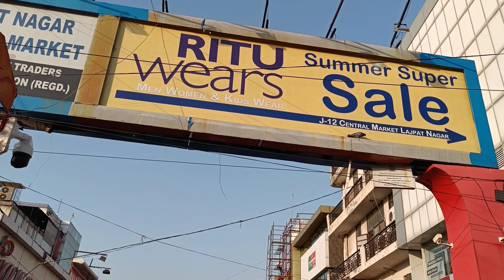Lajpat Nagar Market Delhi | Latest October & Festival Collection 2022 | Lajpat Nagar Central Market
So in today’s video, I have explored Lajpat Nagar Market Delhi . Thank you so much

lajpat nagar  market new video
lajpat nagar central market
lajpat nagar market vlog
shopping in lajpat nagar market delhi
that pinkish girl
exploring lajpat nagar market
lajpat nagar market patri collection
lajpat market delhi
lajpat nagar market delhi haul
Grace with glow dalvi goyal
Dalvi goyal
Grace with glow
That quirky miss
FUNkiness With Bhavna
Explore Delhi markets with Babita
lajpat nagar market weekly off
that pinkish girl
lajpat nagar market summer collection
lajpat nagar market winter collection
lajpat nagar market haul
exploring lajpat nagar market delhi
lajpat nagar market new collectionn 2022
lajpatpat central market
lajpat nagar market delhi vlog
lajpat nagar market delhi new video
lajpat nagar market festival collection
dalvi goyal
grace with glow
Mahima Giri
shy style
shivani taneja

Previous Videos

Dalvi Goyal
From - Delhi (India)